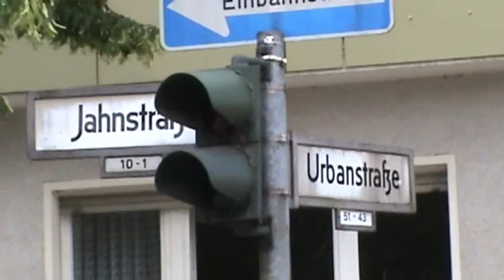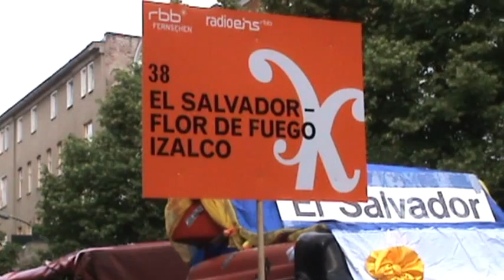Berlijn, Pfingsten 2009: Karnaval der Kulturen (Teil 3/5)